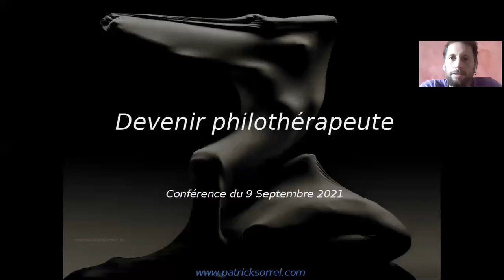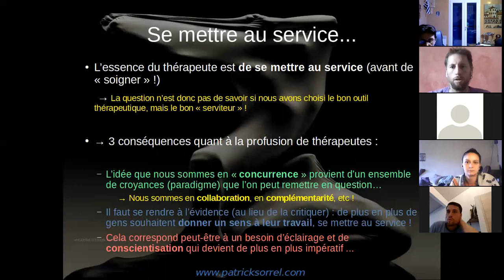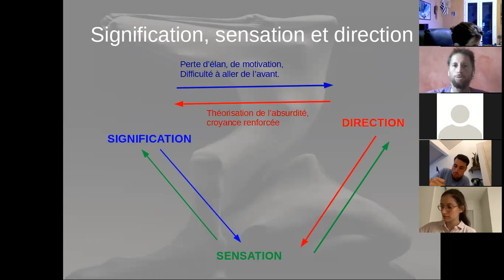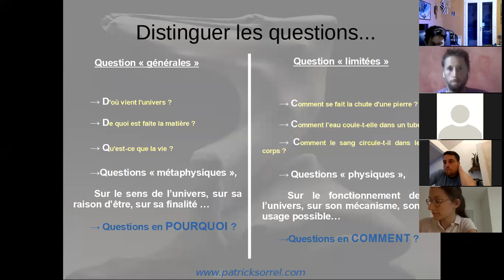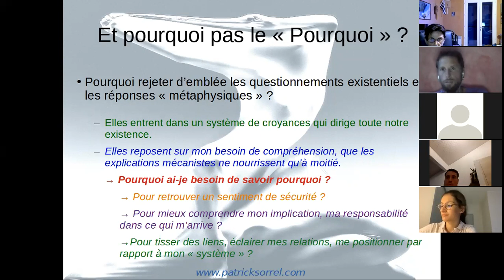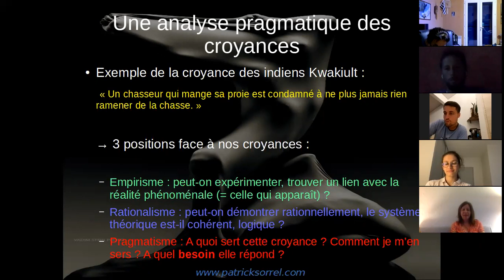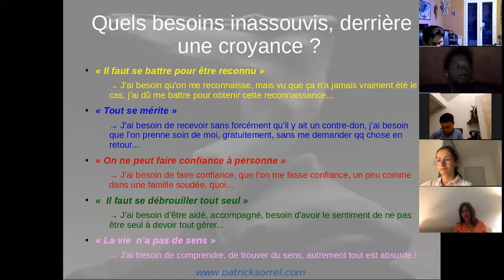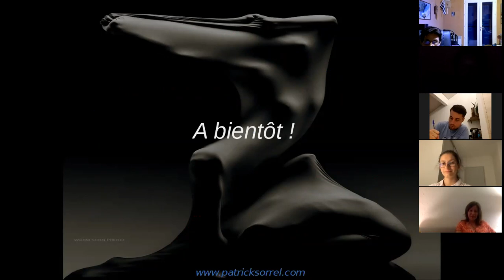Conférence de Patrick Sorrel : "Devenir Philothérapeute"